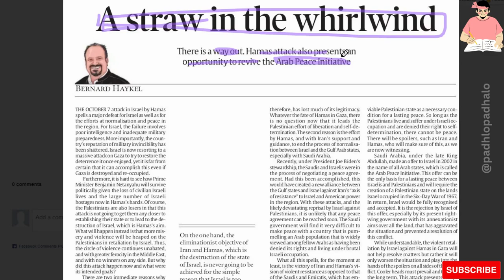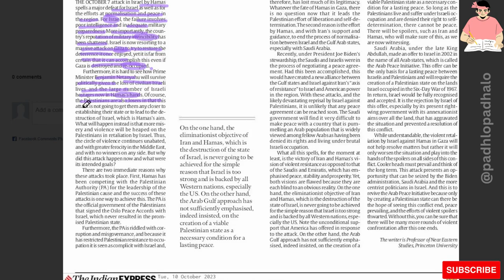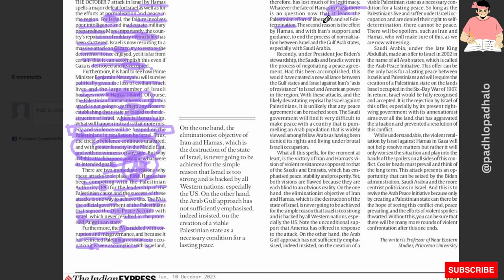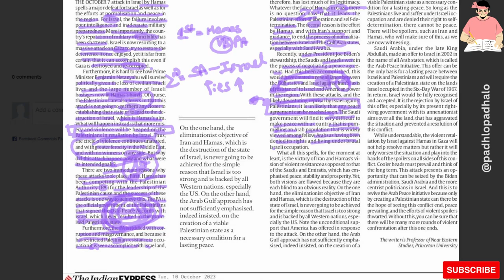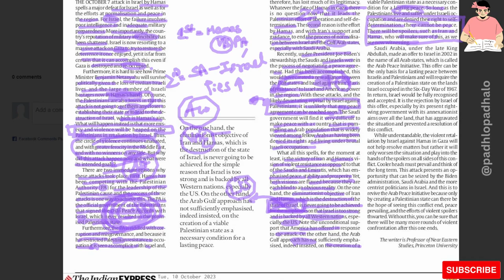Hamas attack on Israel - Arab Peace intiative.